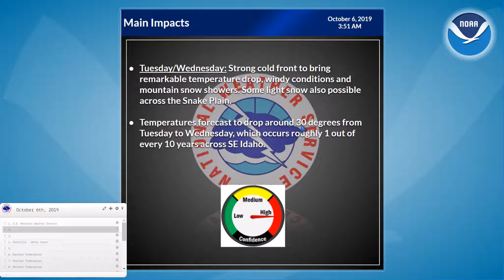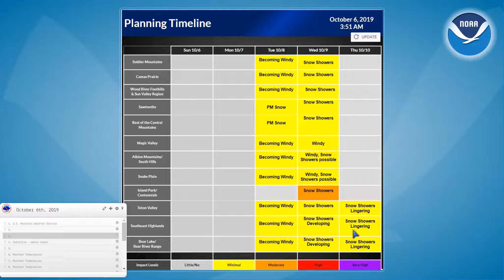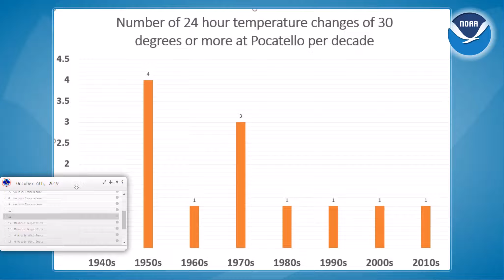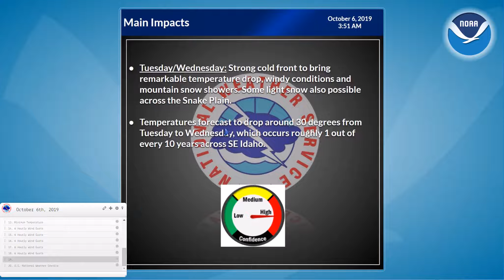10/6/19 Hazard Briefing - Very strong cold front to bring near record cold, wind and snow showers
A very strong cold front originating in the Arctic will surge through SE Idaho Tuesday night, bringing near record cold Wednesday into Thursday -- along with snow showers and wind.